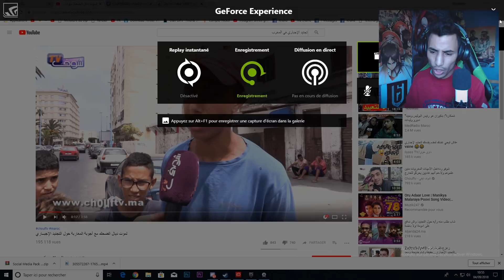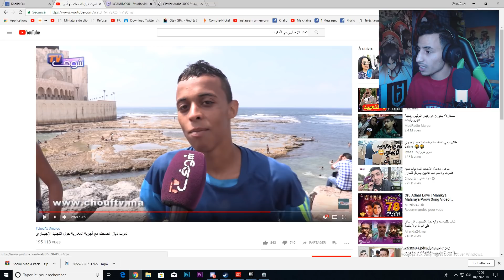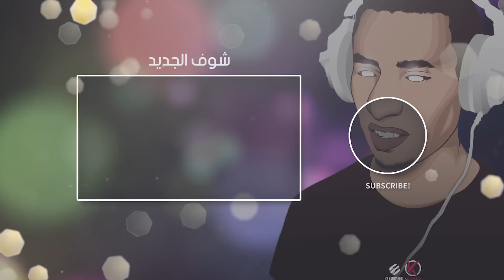التجنيد الإجباري للجيمرز في دقيقة - حنا كنعرفو جميع أسلاح 😂😂😂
❤لا تنسوا دعمنا بالزر الايك و الإشتراك في القناة باش يوصلك الجديد ❤

                            🎥 ▼ MY SETUP  ▼ 🎥

╠══►i7700k 4.2GHZ
╠══►16GB DDR4 2400Mhz
╠══►Msi GTX 1060 Gaming X - 6 Go
╠══►Carte mère Asus B150 PRO GAMING
╠══►Disque local 2TO
╠══►SSD128
╠══►casque Razer Kraken Pro 7.1
╠══►Mousse Razer DeathAdder elite
╠══►Motosped Clavier mécaniques Gamer
╠══► Moniteur Acer G246HLFbid +LG 22EN33S
╠══►HD Webcam C920 - Logitech
╠══►احبكم والقادم افضل ♥♥♥